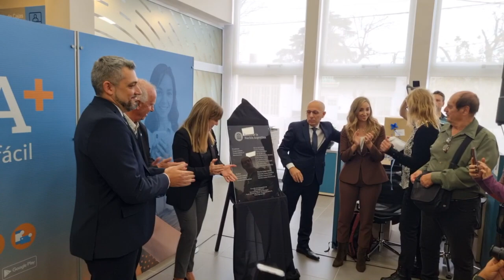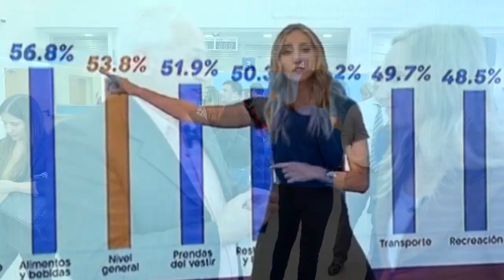ENTREVISTA A Dra. JULIA STRADA Directora del Banco Nación Argentina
El 2 de Junio 2023 el Banco Nación inauguró el nuevo edificio de la sucursal en Puerto General San Martín

Asistieron las principales autoridades del BNA, de la ciudad, y referentes de varias instituciones y organizaciones civiles.

JULIA STRADA es  Doctora en Desarrollo Económico, Universidad Nacional de Quilmes (UNQ). Licenciada en Ciencias Políticas, Universidad Nacional de Rosario (UNR). Magíster en Economía Política, Facultad Latinoamericana de Ciencias Sociales (FLACSO).

Nació en Rosario y por su conocimiento y alta capacidad de comunicación integró el staff del canal C5N donde fue conocida a nivel nacional.

Tras ser convocada para ocupar varios puestos de gran relevancia, actualmente fue designada como Directora del Banco Nación para la provincia de Santa Fe.

También es Directora del Centro de Economía Política Argentina (CEPA)

Transmitido por el Canal de Videos de NUEVAREGION.COM
Humanismo, No Violencia, Medio Ambiente, Espiritualidad, Actualidad, Opinión y mucho más